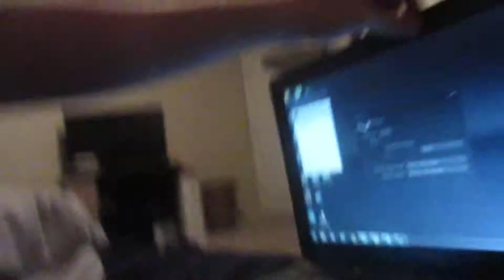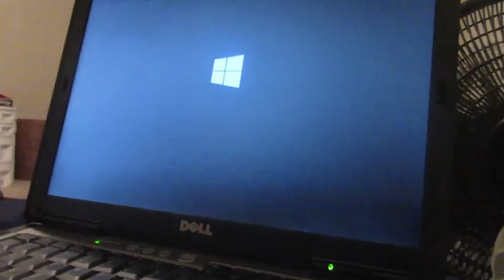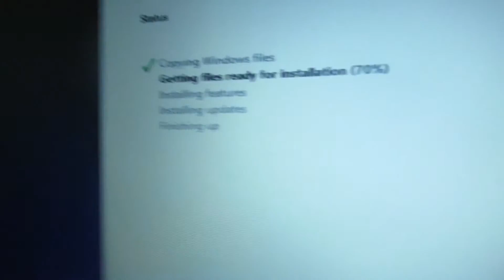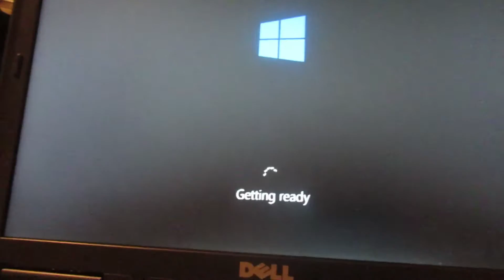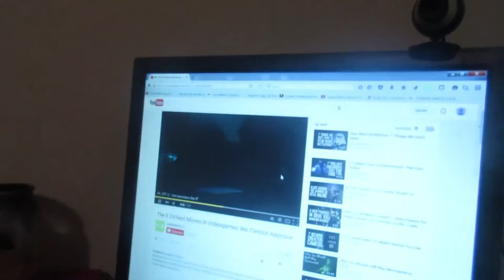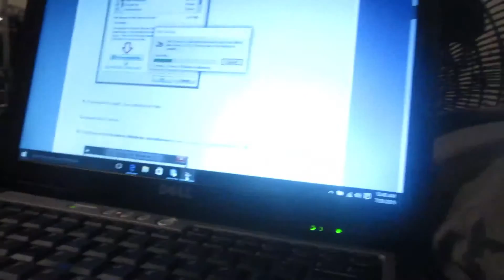DARN RPODUCT KEYS!!! (Day 74 7-30-15)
Enjoy our daily vlogs!